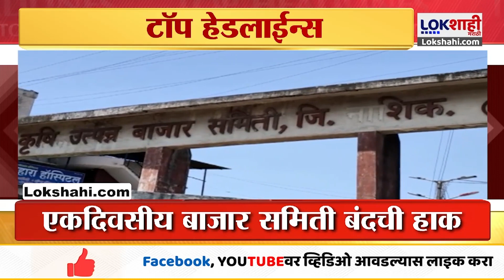Headlines : दुपारी 3 च्या हेडलाईन्स : 26 February 2024 : Lokshahi Marathi | Top Headlines